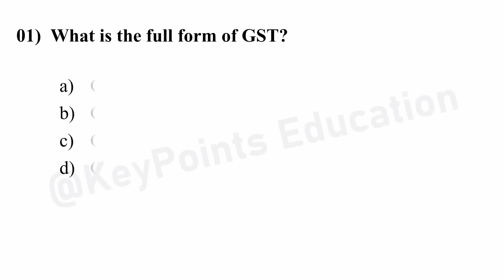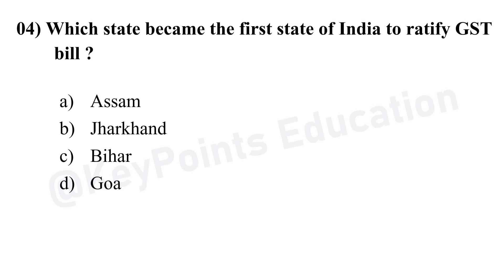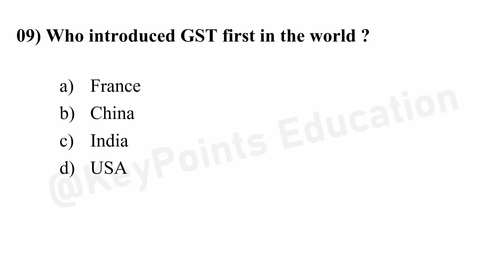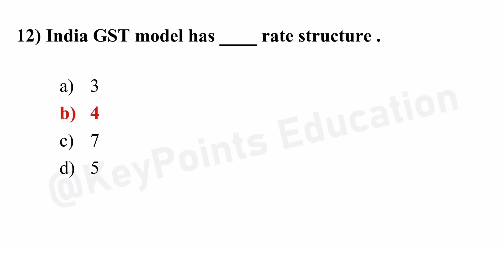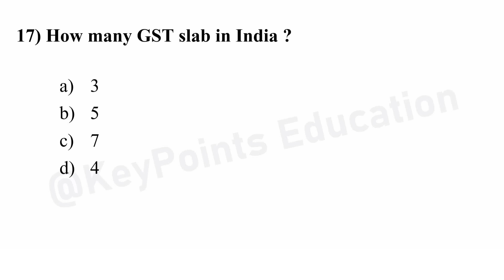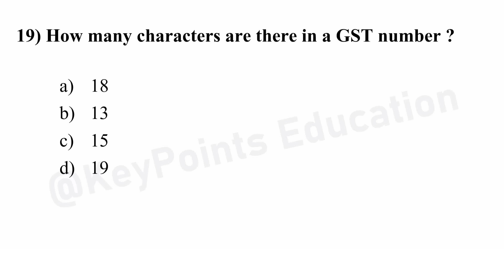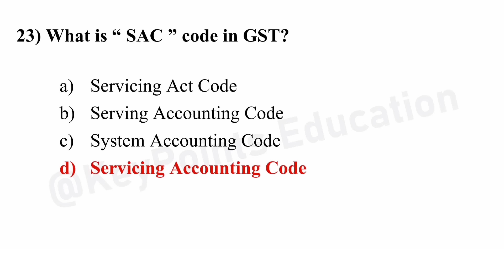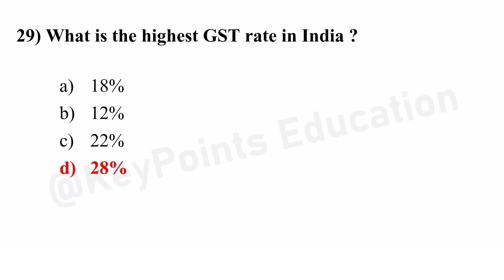30 IMPORTANT GST MCQ || Goods and Services Tax MCQ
Part- 2
30 IMPORTANT GST MCQ || Goods and Services Tax MCQ